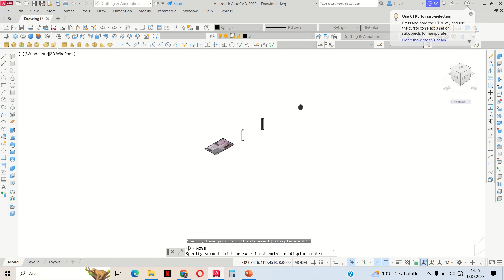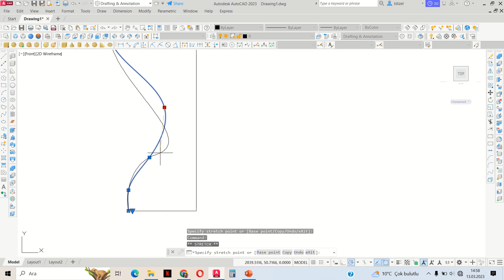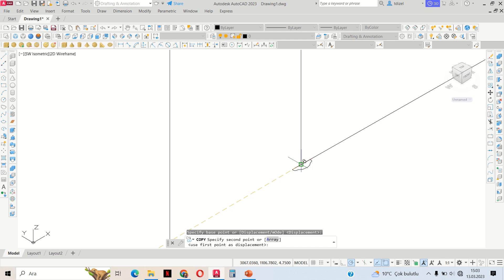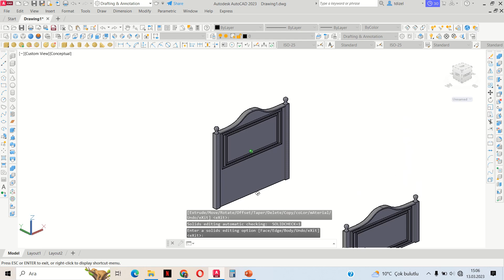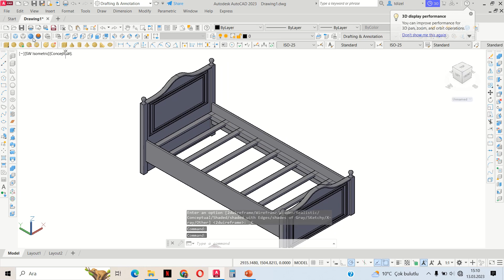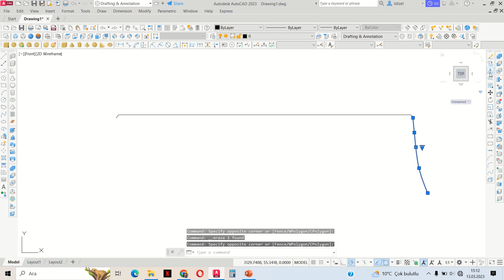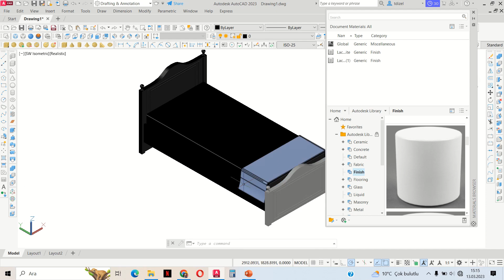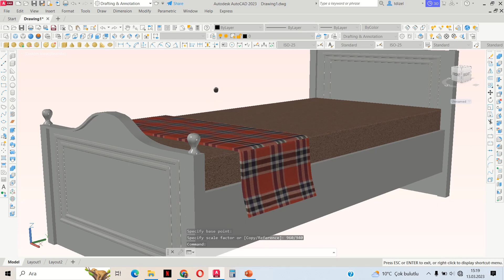Autocad Tek Kişilik Yatak Çizimi